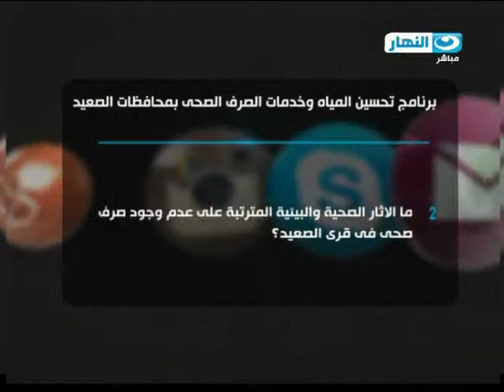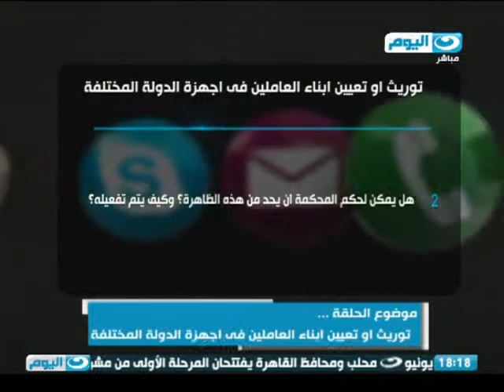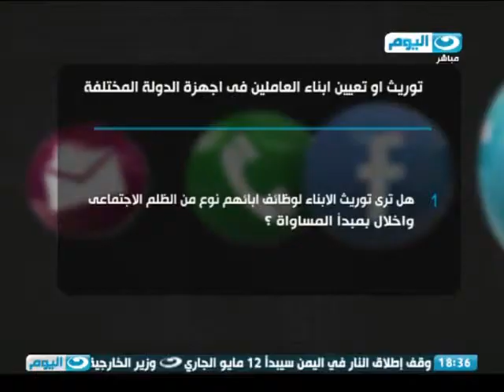رأيك بصوتك - خدمات المياة والصرف الصحي